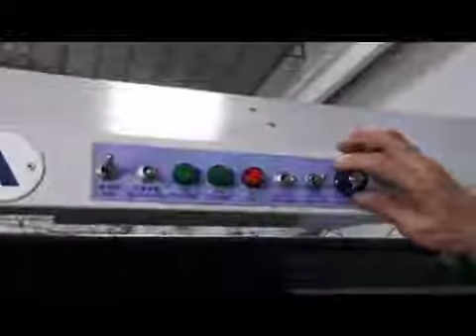MÁY KIỂM VẢI OSHIMA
Đại lý ủy quyền cung cấp máy thiết bị phụ trợ ngành may mặc nhãn hiệu OSHIMA từ Đài Loan.